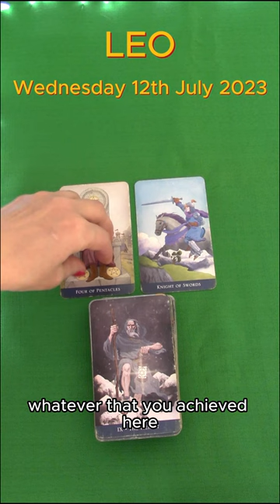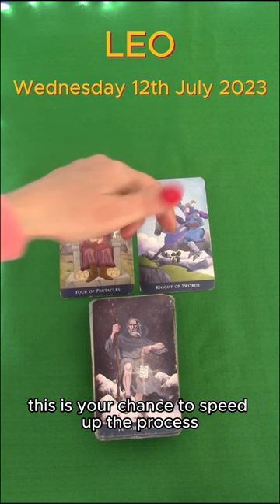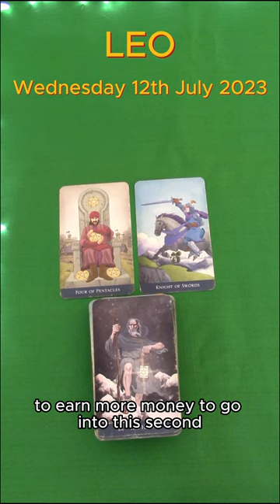LEO | WEDNESDAY JULY 12TH 2023 | DAILY TAROT READING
Hi Leo! This is your daily tarot cards reading by M for Wednesday 12th July 2023. Enjoy,M.